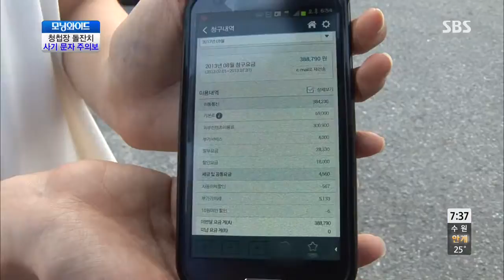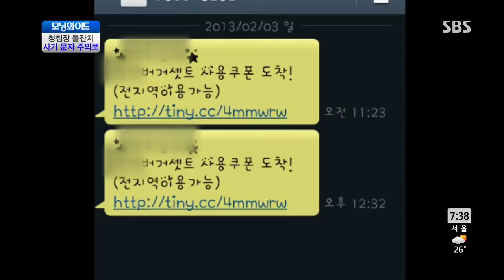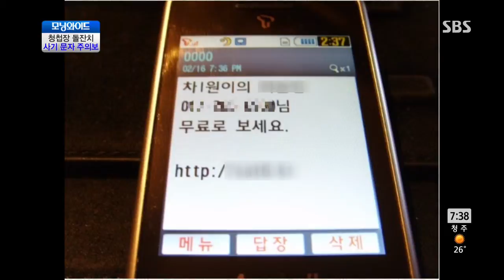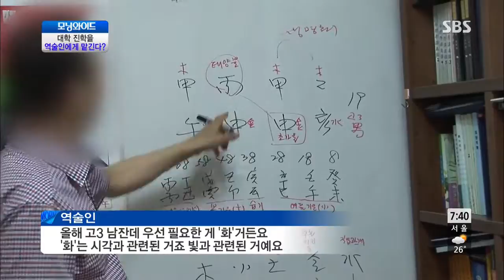모닝와이드 130814 #5(1)